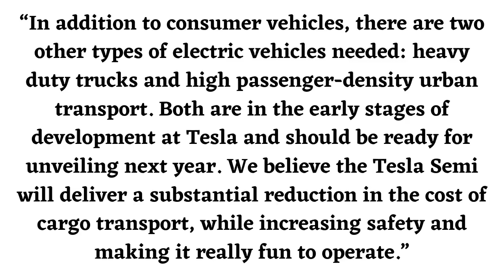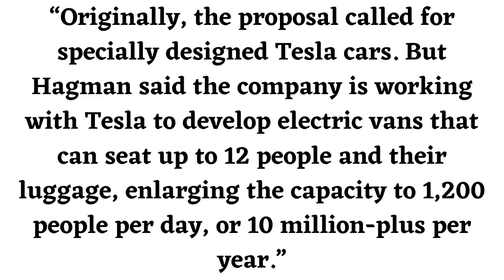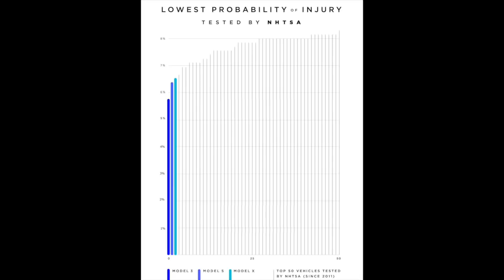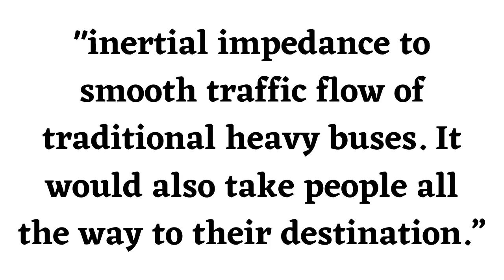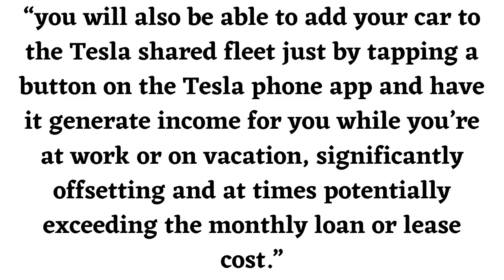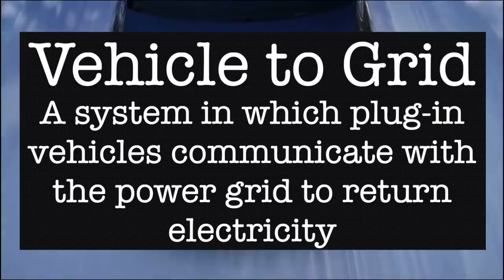Tesla’s Upcoming Minibus - The Most Disruptive Vehicle Yet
Recent leaks have revealed that Tesla is working on a minibus for the Boring Company. In this video, I discuss everything we know about Tesla's new minibus and why I believe it will be Tesla's most disruptive vehicle.